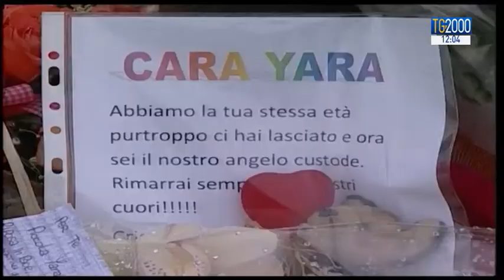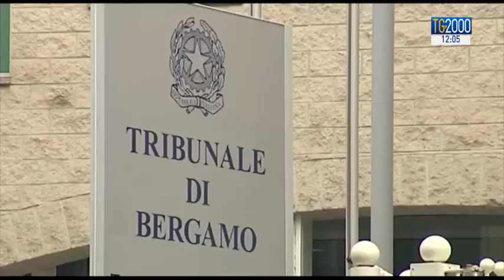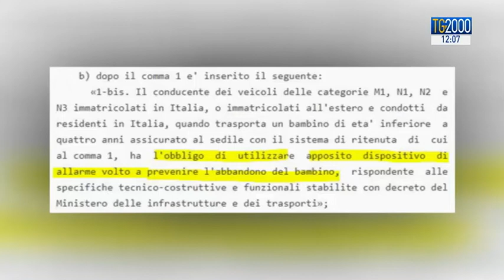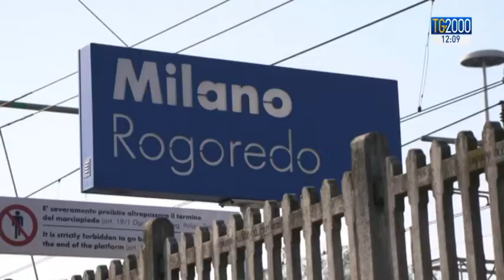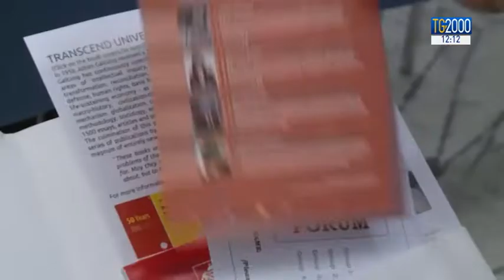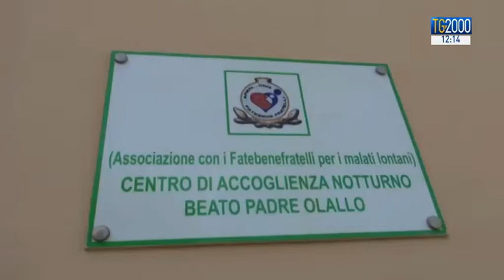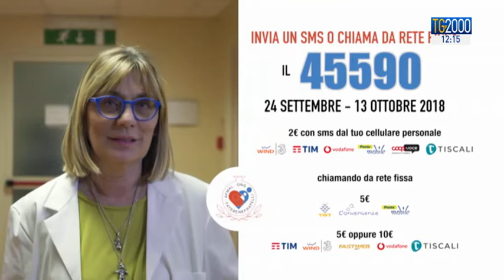TG2000 del 13 ottobre 2018 - Edizione delle 12